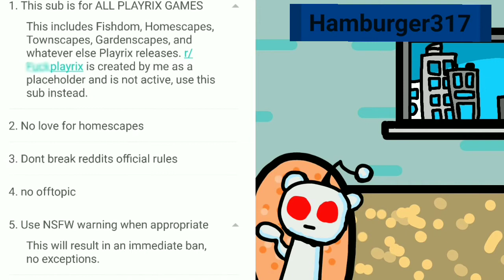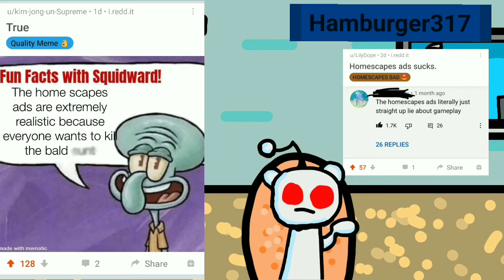r/f*ckhomescapes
I hate homescapes ok?
Subreddit: r/Hamburger317
StoryFire: Hamburger317
Amino: @Hamburger31787
The content shown is intended for general audiences. That means the content shown is for everyone, not just kids under 13.